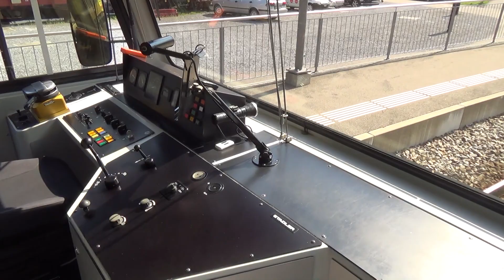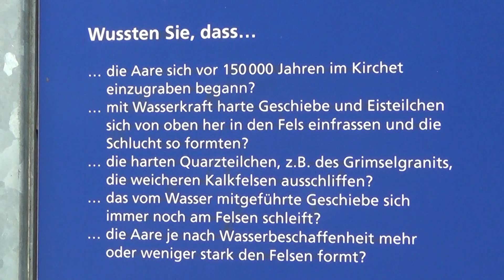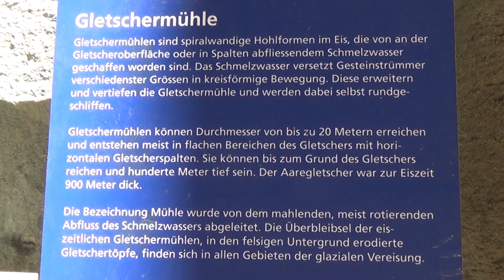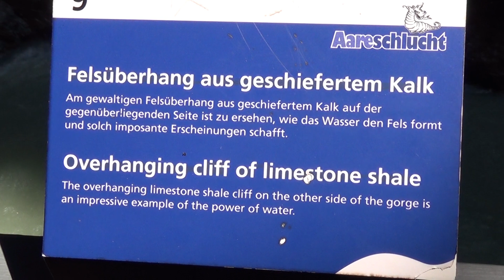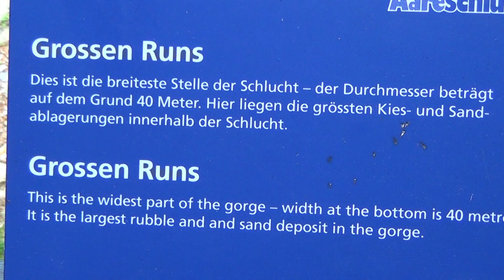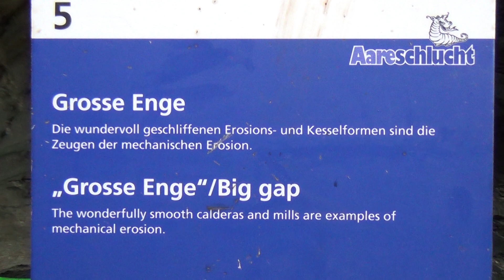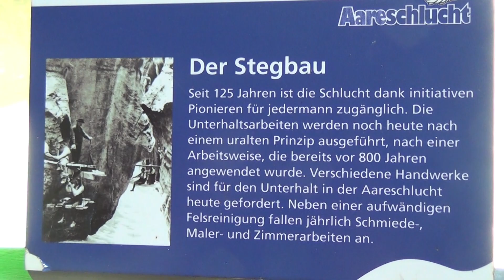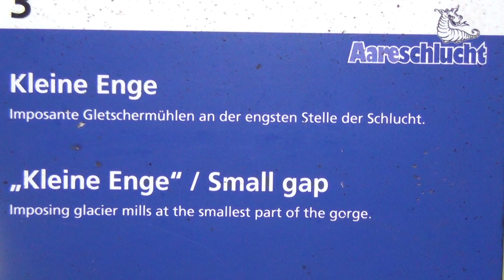In der Aareschlucht / Video Nr. 127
Die Aareschlucht zwischen Meiningen und Innertkirchen
hat Bahnanschluss ! Es ist kaum zu glauben, dass sich
diese Wassermassen aus dem Susten- und Grimselgebiet
zwischen kaum ein Meter auseinander liegenden Felswänden
durchquetschen können !
Weitere Videos im Zusammenhang Nr. 124,125,126, 128